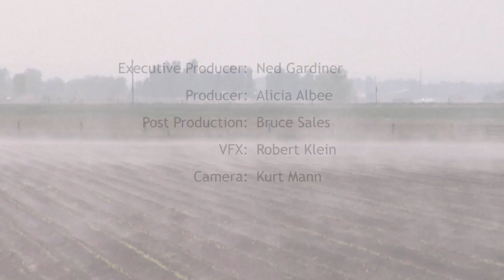NOAA's 2018 spring flood, drought, and climate outlook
Upstream of the U.S., La Niña is losing its grip on the tropical Pacific. Mike Halpert of NOAA's Climate Prediction Center discusses this and other features of the agency's outlook for flooding, temperature, precipitation, and drought in spring 2018. Video produced by the Climate.gov team in cooperation with experts from NOAA's Climate Prediction Center.  Unless specifically stated otherwise, Climate.gov video productions can be freely republished or re-purposed by others.